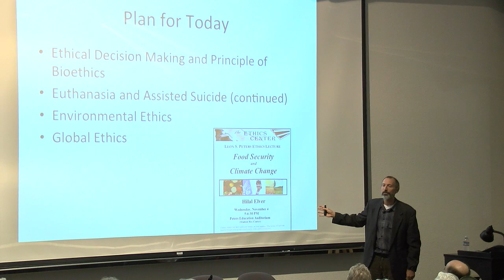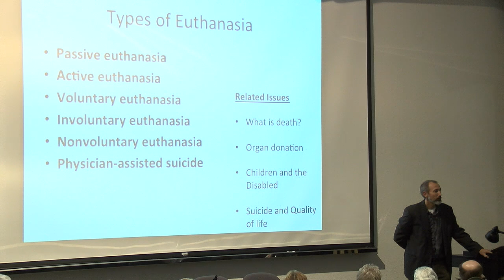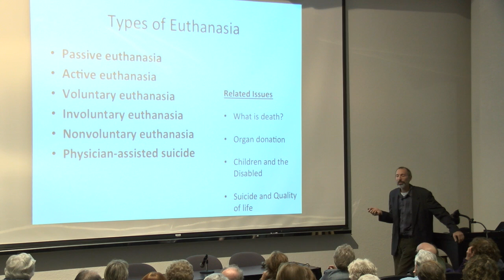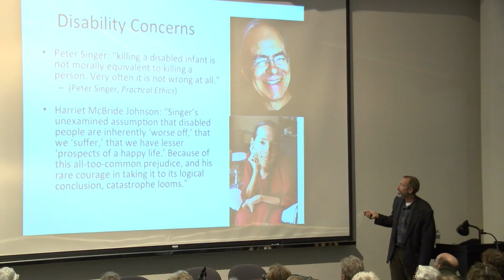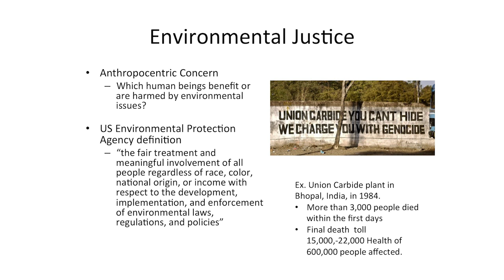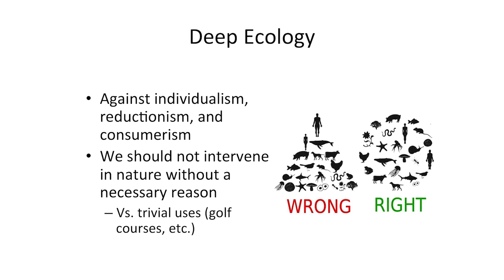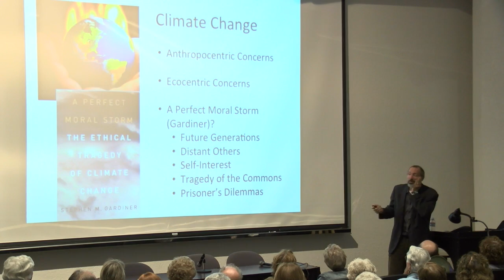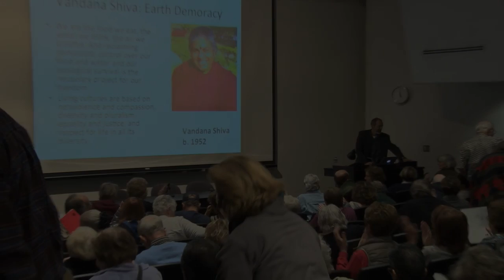Contemporary Conflicts of Morals: Environmental Ethics and Global Ethics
Andrew Fiala lecturing on Environmental Ethics and Global Ethics for Osher Lifelong Learning Institute at Fresno State, November 2015